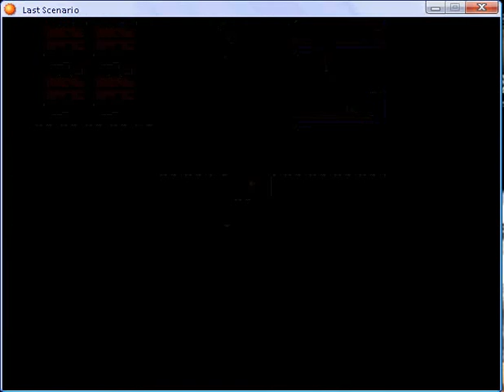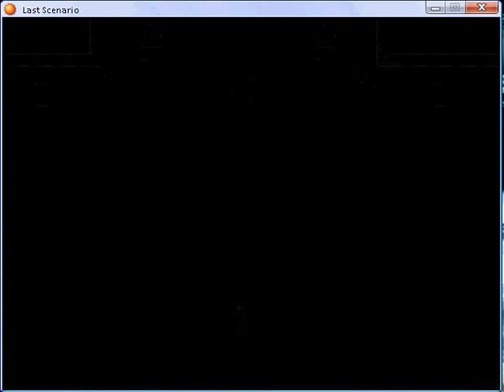Last scenario part 206.flv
Geo - Science Station - fifth part 2